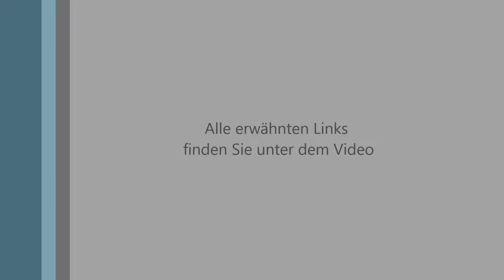Weiterbildung für Unternehmer(innen) - Interview mit Marc Galal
In meinem Artikel auf meinem Blog "firmengründung24.net" schreibe ich über die Wichtigkeit der Weiterbildung für Firmengründer und Unternehmer.

Einerseits zur Weiterentwicklung der Persönlichkeit, andererseits auch, um das nötige Wissen up to date zu halten.

Im Interview mit Marc Galal spreche ich mit ihm über seine Seminare und wichtige Punkte für Firmengründer und Unternehmer.

Was meinen Sie?
Ist für Sie Weiterbildung, sprich lebenslanges Lernen, wichtig?
Schreiben Sie Ihre Meinung in das Kommentarfeld.

Die einzigartiegen Events von Marc Galal sind ja mittlerweile sicher jedem bekannt:
Herzliche Grüße
Alfons Burtscher